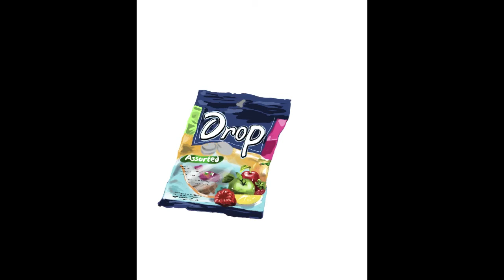Yalzza's ipaddrawing : Assorted candy / 사탕 그리기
Prrocess of drawing assorted candy

프로크리에이트를 이용해 알록달록 사탕을 그려보았습니닫.